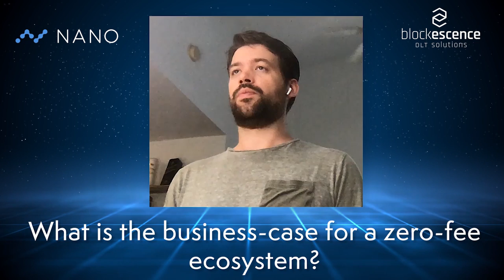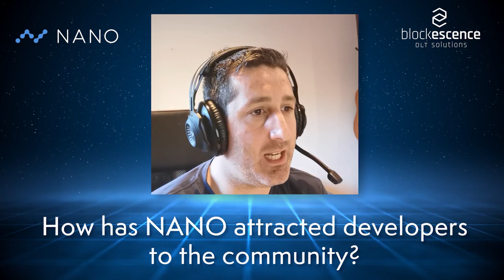Interview with the NANO Foundation: Ft. Colin LeMahieu and Andy Johnson | Blockchain Central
This week on BlockchainCentral: Our partners at blockescence DLT were lucky enough to sit down for an interview with the Colin LeMahieu (CEO and Founder) and Andy Johnson (Communications Manager) from the NANO Foundation to talk about the NANO cryptocurrency!

The NANO Foundation has set powerful goals for the NANO cryptocurrency and the project as a whole, and we were given a unique insight into just what makes the NANO Foundation work. We talked about the importance of being "Green", Data Privacy, Societal Impacts, Business-2-Business (B2B), Regulatory Compliance, and the NANO ecosystem in general.

Topics:
01:06 - Green Technology
08:40 - Data Privacy
11:58 - Societal Impact
21:05 - Business-to-Business (B2B)
39:50 - Regulatory Compliance
43:40 - The NANO Ecosystem

Colin and Andy (as well as the rest of the incredible NANO team) have been working tirelessly to create the most efficient peer-2-peer value transfer system on the planet, and their enthusiasm for the NANO crypto, and the potential for the network is impossible to miss.

A MASSIVE thank you to the two gentlemen for finding space in their insanely busy schedules to talk to us, and we look forward to the future of NANO, which has proven itself to be one of, if not THE, fastest cryptocurrency available today.

Our objective is to inform our audience and give them the resources they need to make their own decisions.